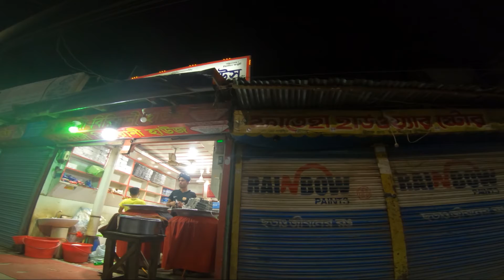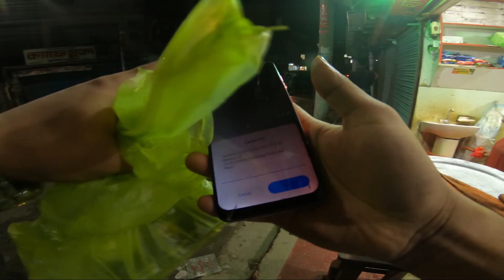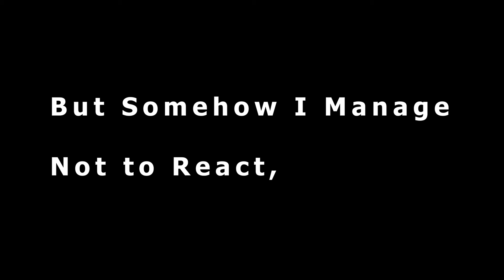এক ধাক্কাতে টিভিএস স্ট্রাইকার,আরেক ধাক্কাতে মোবাইল চুরমার😥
NIGht Out With Tvs Striker 125 CC